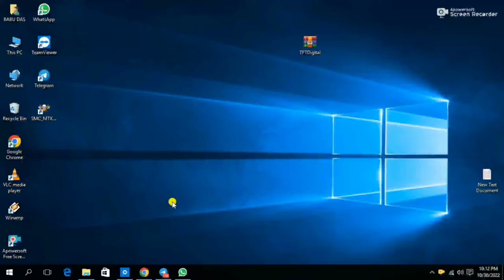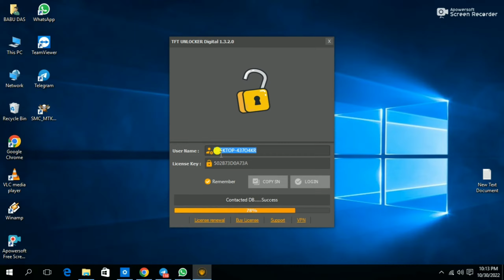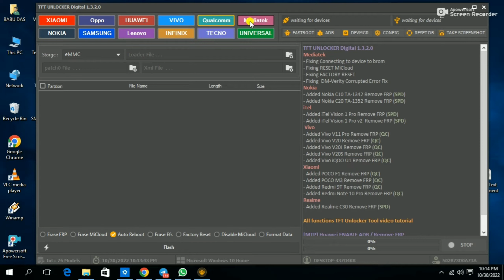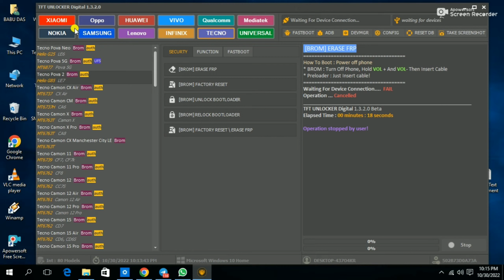TFT UNLOCKER Digital 1.3. 2.0 / TFT TOOL 2022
TFTUNLOCKERDigital1.3. 2.0

makes it simple to repair your Android phone for free. The procedure for using the BMB Android Unlock Tool MTK Qualcomm is quite simple; simply run the FRP Tool, connect your device in MTP/Flash/EDL USB Mode, and select the desired option; it will now detect and unlock your phone. However, you must first install a proper USB driver on your PC.

You can use the most recent TFT UNLOCKER Tool Digital 1.3.2.0 for free to fix FRP Reset (ADB), Disable MI Account, Fasboot PIN, FRP, Unlock Bootloader, Samsung QCOM EDL FRP, Samsung KG Erase, Oppo MDM Unlock, MTK FRP + Pin Erase, MTK Disable MI Ac, Meta Mode FRP Pin Erase Oppo F9 and F11 Pro, and the most recent MTK Unlock

In this article, I was able to share the URL to download Android Unlock Tool MTK Qualcomm setup along with proper instructions for using it on a computer. It easily and freely supports Oppo, Vivo, Wiko, Tecno, Huawei, Samsung, Xiaomi, Meizu, Motorola, and other MTK & Qualcomm powered phones.

TFT UNLOCKER Digital 1.3. 2.0
Mediatek New Update
Fixing Connecting to device to brom
Fixing RESET MiCloud
Fixing FACTORY RESET
Fixing DM-Verity Corrupted Error Fix
Nokia
Added Nokia C10 TA-1342 Remove FRP (SPD)
Added Nokia C20 TA-1352 Remove FRP (SPD)
iTel
Added iTel Vision 1 Pro Remove FRP (SPD)
Added iTel Vision 1 Pro v2 Remove FRP (SPD)
How Should It Be Used?
To begin, download the zip file from the link provided below.
Following that, you must unzip all files on the C: drive.
Next, open the folder from which all files must be extracted.
To install the setup on your computer, run "TFT UNLOCKER.exe."
If you have already installed all drivers, you can skip this step.
Next, open the tool from the desktop by right-clicking on the new shortcut and selecting "Open with Administrator."
After that, click the login button to access the tool (no need to activation)
Connect the phone and attempt to perform any function.

TFT